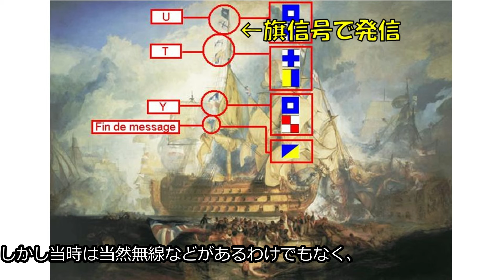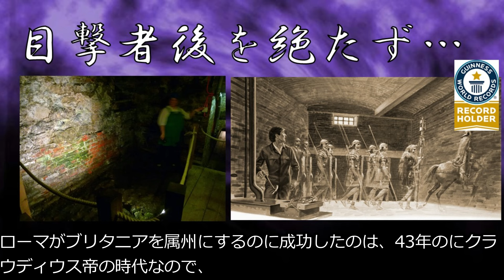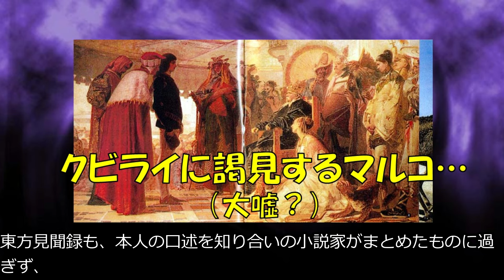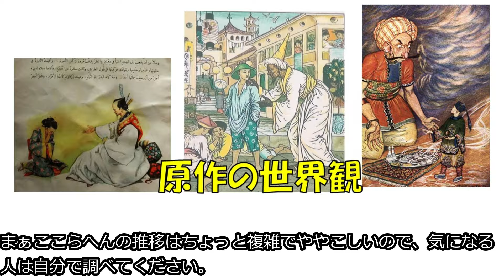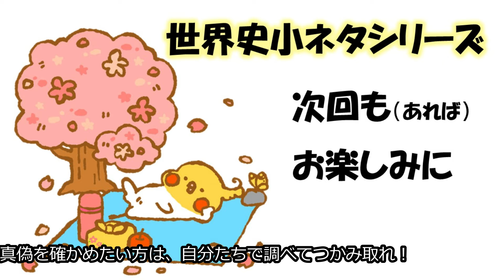超タメになる！？ 世界史小ネタ10選 #1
明日から使える厳選世界史豆知識をお届けします。

【過去シリーズ再生リスト】

【X（旧Twitter）】
@OkamotoRekishi：オカモト個人アカウント
@sekaishi_goro：世界史年号ゴロ
@goro_nihonshi ：日本史年号ゴロ

【著作】
聞いて覚える世界史年号500